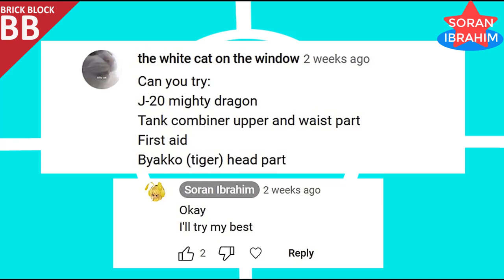Sembo Mecha of Steel !! ⚡️ Mix Match by Request How to build Lego Transformers Combiner 4 in 1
Hi~ everyone
Welcome to my Soran Ibrahim channel about unboxing and assembly :
Sembo Mecha of Steel !! ⚡️ Mix Match by Request How to build Lego Transformers Combiner 4 in 1 Sembo Block Power rangers megazord Dino Super Charge
Speed Build Sembo Block 4 in 1 Mecha of Steel : 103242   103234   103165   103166

Product information:
1. Model Number: 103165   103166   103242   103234
2. Warning: can not eat
3. Age Range: 6 years old
4. Certification: 3C
5. Plastic Block Shape: Self-Locking Bricks
6. Material: Plastic
7. Plastic Type: ABS
8. Bricks Blocks: ~847 +PCS

Bruticus is the combined form of the Combaticon team. A terrifying sight on the battlefield, Bruticus is among the strongest of all Transformers. He can pulverize a suspension bridge with a single 14,000 psi punch. He can lift up to 500,000 pounds. His armor is impervious to most artillery and radiation.
He's also as dumb as a sack of hammers. But as far as Decepticon combiners go, mental problems aren't terribly uncommon. In fact, Megatron wishes that he had an army of Bruticuses, and Optimus Prime is thankful that he doesn't.
Bruticus is composed of:
Onslaught (torso)
Bruticus became active for the first time during a battle between Starscream's rogue Decepticon brigade and Megatron's forces. Anticipating Megatron's expected moves, he waited for his former leader to order the Constructicons to merge into Devastator. Starscream then unleashed his surprise—he similarly ordered the Combaticons to form the mighty Bruticus. Though extremely low in intelligence, even by the standards of combined robots, he was also extremely powerful, easily defeating Devastator and sending the remaining Decepticons loyal to Megatron into retreat. Unfortunately, the Stunticons arrived and formed Menasor, who launched an attack from behind, quickly subduing Bruticus.